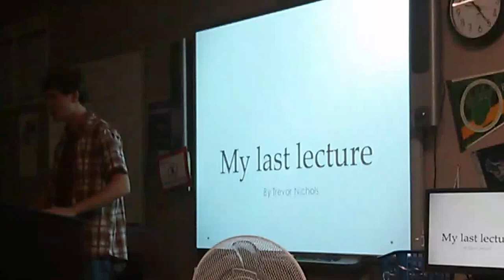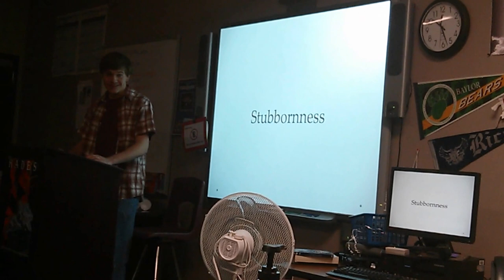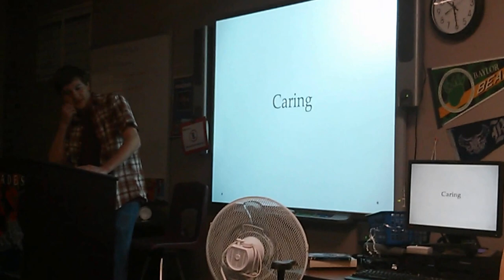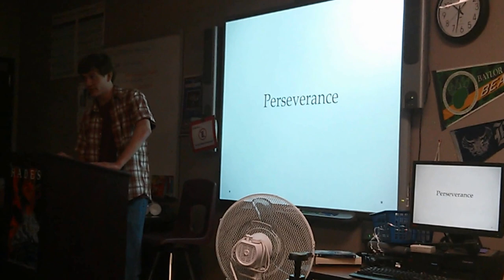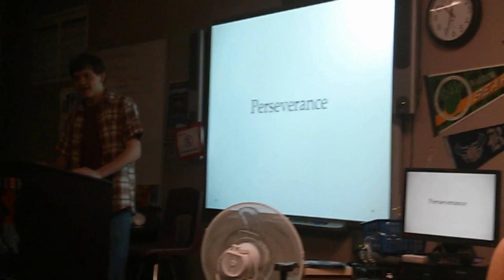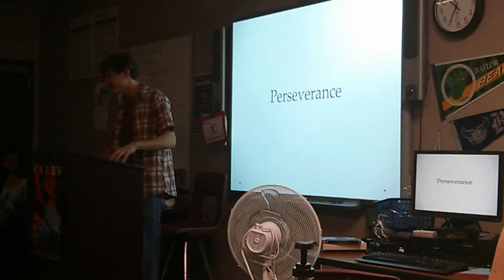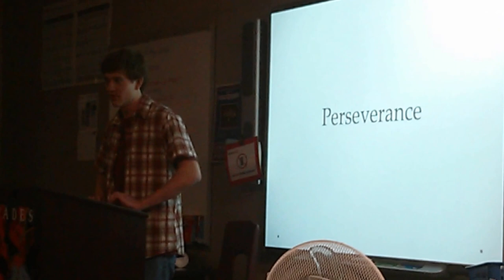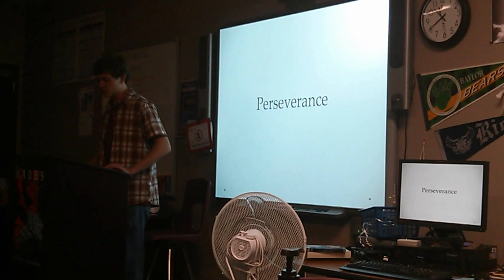Trevor Nichols: Last Lecture